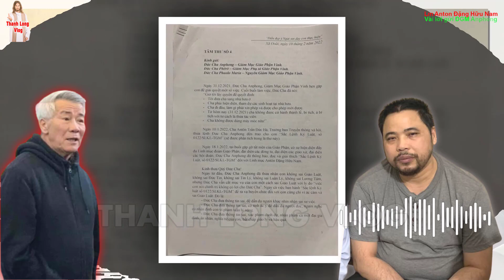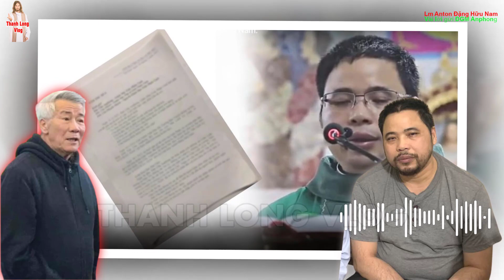🔴Tin NÓNG! Cha Nam Phản Ứng trước Việc Làm Này của Đức cha Anphong Nguyễn Hữu Long, Xin Cầu Nguyện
1.MỤC ĐÍCH.